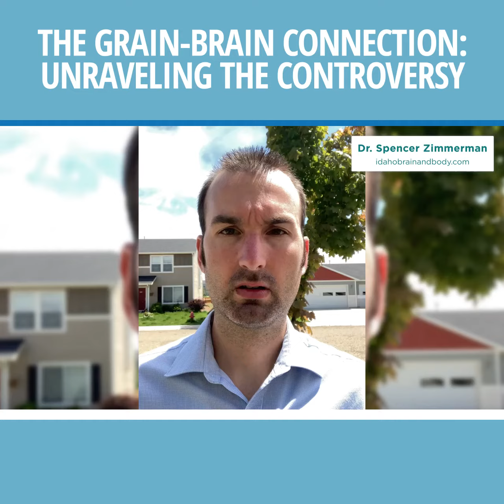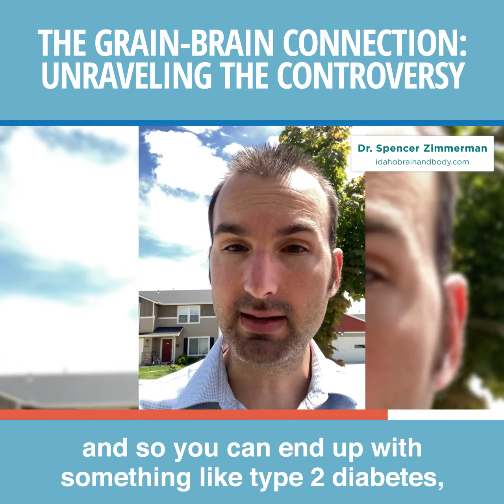THE GRAIN BRAIN CONNECTION UNRAVELING THE CONTROVERSY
Do you know how grains impact the brain? Watch this video to learn about the impacts of grain consumption on brain health.

IdahoBrainandBody.com